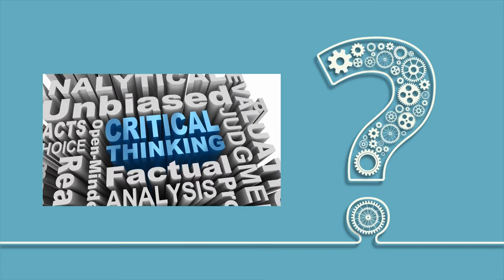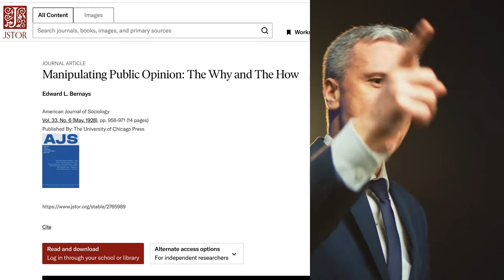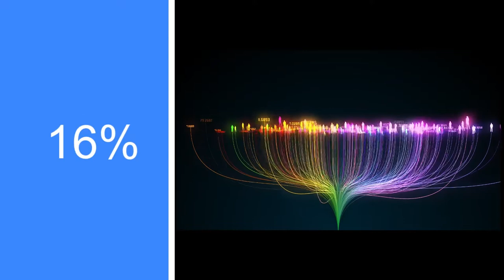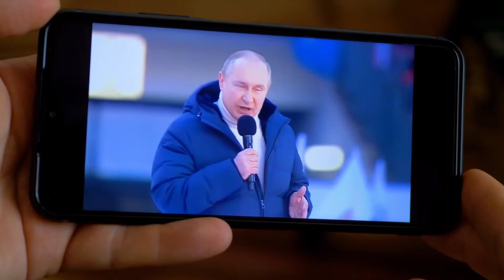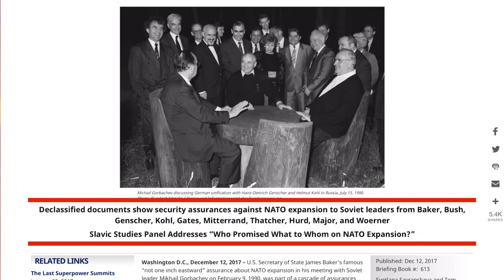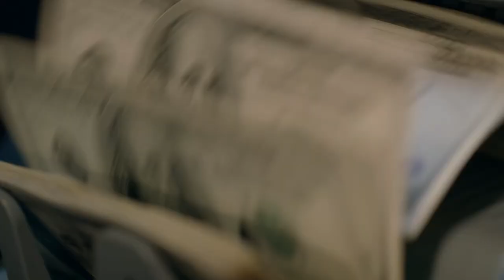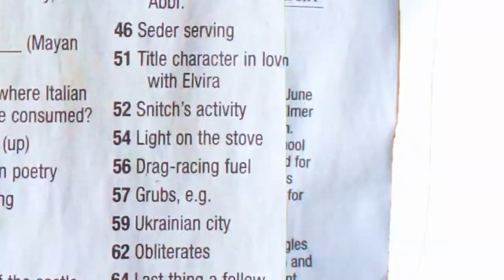Professor Jeffrey Sachs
The American Path to Nuclear Armageddon.

In the following interview with Professor Jeffrey Sachs we analyze the geopolitical reasons, some call it the grand chess game, for the Russian invasion of Ukraine. Professor Sachs is a renowned Economist from the Columbia University and Director of the center for sustainable development, who has, one way or another, truly left his mark on history as you will find out in a moment.

Welcome to the SaltCubeAnalytics Podcast/Interview series where Thomas S. Karat chats with the world’s leading subject matter experts and thought leaders about their areas of expertise related to human behavior and behavior analysis, deception detection, manipulation, influence and persuasion.

Timestamps:
00:00 Ukraine, the path to a nuclear Armageddon.
05:18 Jeffrey Sachs and Yeltsin in the Kremlin
07:43 Books
08:46 The ‘unprovoked’ war in Ukraine
10:00 What it means to cooperate
14:50 Lessons from Cuba
16:50 The Monroe Doctrine
18:15 Voices silenced
22:30 Nord Stream pipeline sabotage, who did it?
28:30 The shelling of Zaporizhzhia nuclear power plant
34:50 How one person prevented nuclear war
36:36 Why is Ukraine important for Russia and the USA
41:22 NATO expansion and its consequences
44:30 NATO and what was promised to Gorbachev
46:45 Ukraine and Georgia to join NATO
48:30 Putin’s views
52:10 Illegal wars according to international law
52:55 US involvement in the Maidan revolution
58:50 The economic downfall of Russia under Yeltsin
1:03:40 BRICS and the fall of the petrodollar
1:09:00 Noam Chomsky and Professor Mearsheimer
1:12:55 Debriefing

For more information about behavior analysis, deception detection, manipulation, persuasion and influence feel free to visit our